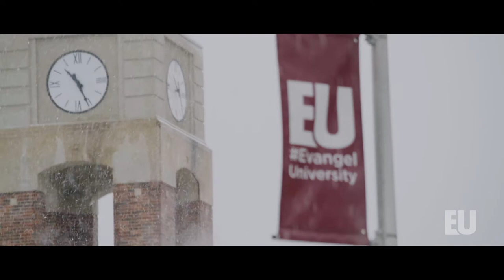Merry Christmas from Evangel University!